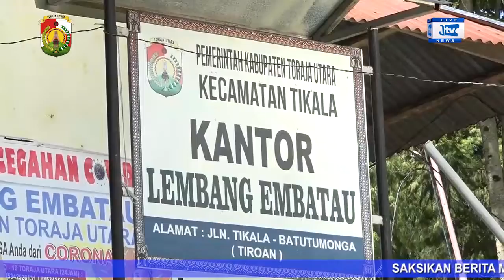BUPATI TORAJA UTARA SERAHKAN BANTUAN BLT SECARA SIMBOLIS KE 220 WARGA DI LEMBANG EMBATAU